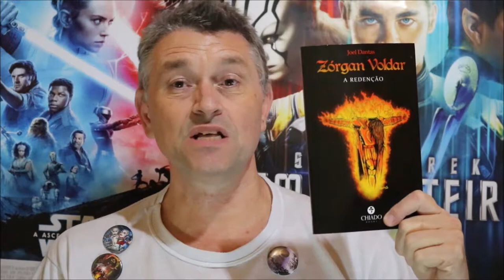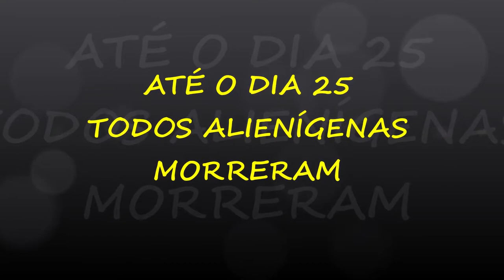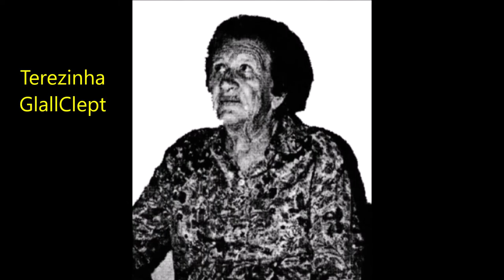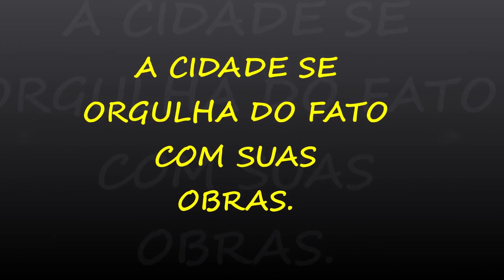O ET DE VARGINHA, MISTÉRIOS POR JOEL DANTAS (UNIVERSO DAS TELAS FILMES)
Mais um Vídeo Eternos Mistérios o caso que testemunhos levaram ufólogos a creditar que uma operação militar ocorreu para capturar alienígenas.